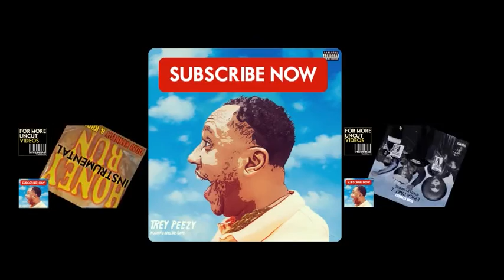Raekwon ft. Notorious B.I.G. & Jay-Z - C.R.E.A.M. Pound Cake (REMIX) (Clean)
"Raekwon ft. Notorious B.I.G. & Jay-Z - C.R.E.A.M. Pound Cake (REMIX)"

Biggie Pound Cake Remix
Raekwon Wu-Tang - Pound Cake Remix